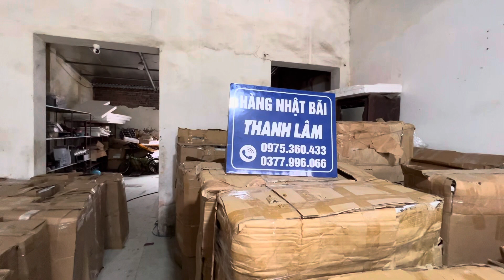Điều hoà nhật hàng cửa tiệm e lâm lại về tiếp, đầy đủ tem thuế, mời các bác đặt hàng